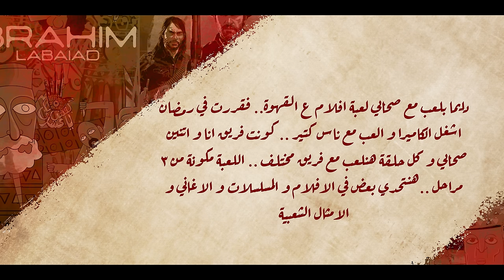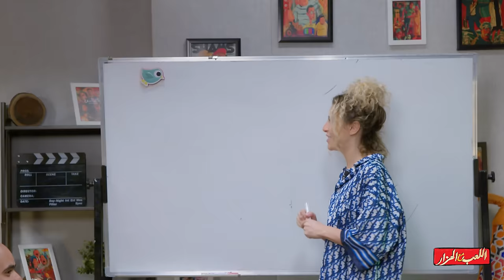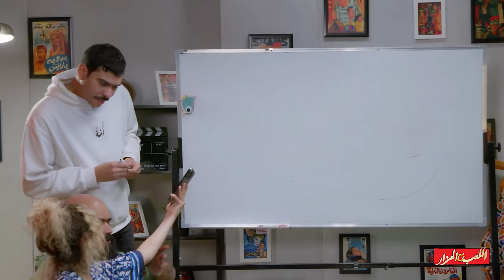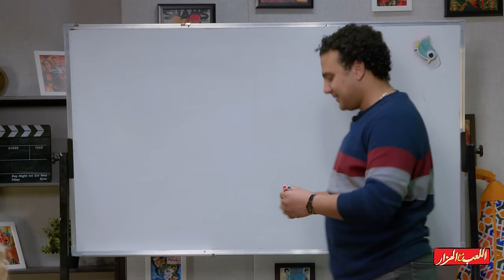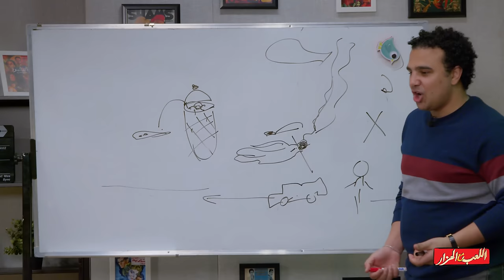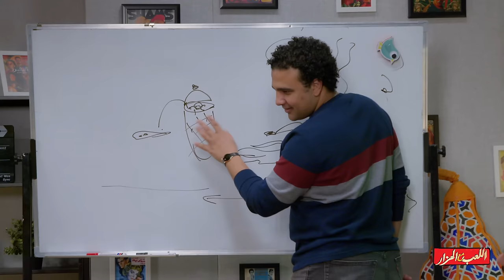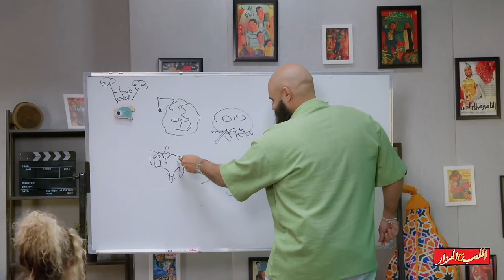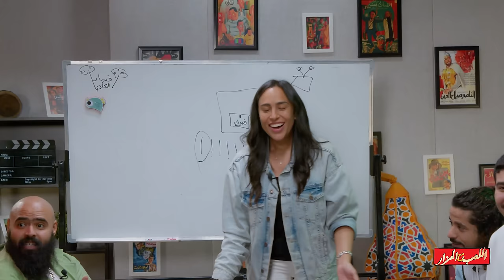اللعب مع الهزار ح ١ | احمد رمزي و محمد عبد العاطي و ريم نبيل و رضوان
برنامج ( اللعب مع الهزار ) الحلقة الأولي

شكر خاص لضيوف الحلقة : محمد عبد العاطي - ريم نبيل - احمد رضوان ♥️

برنامج اللعب مع الهزار هو برنامج عاليوتيوب للعبة بدون كلام كل جمعة في رمضان الساعة ١٠ مساءاً fun fun video video creator youtuber youtube channels ضحك تمثيل # ممثل # أفلام